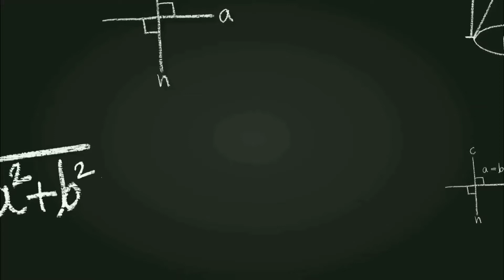উচ্চ মাধ্যমিক ভূগোল তৃতীয় অধ্যায়ের কিছু গুরুত্বপূর্ণ প্রশ্ন | HS 2023 Geography Question | WBCHSE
উচ্চ মাধ্যমিক ভূগোল তৃতীয় অধ্যায়ের কিছু গুরুত্বপূর্ণ প্রশ্ন | HS 2023 Geography 3rd Chapter Suggestive Questions | WBCHSE